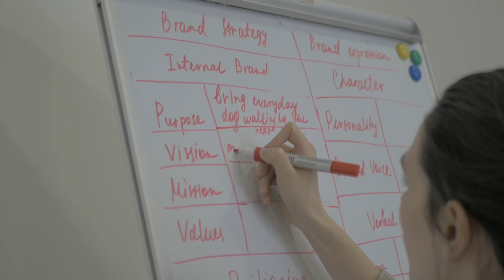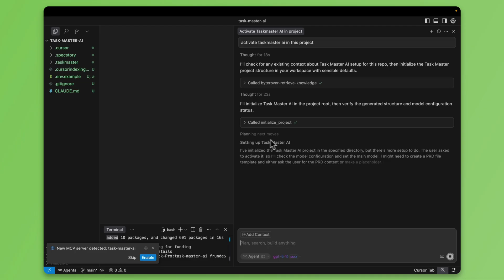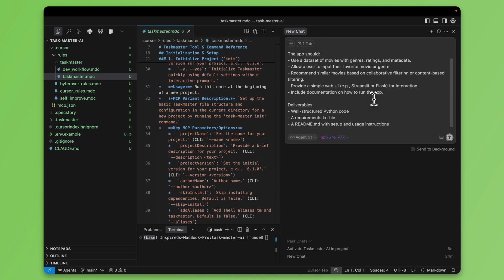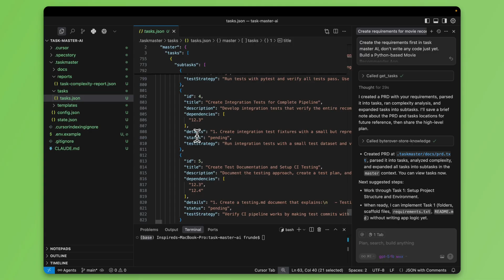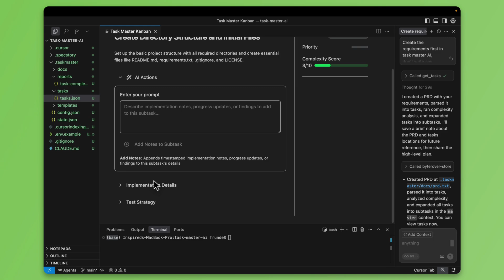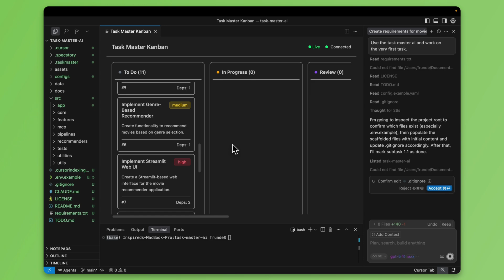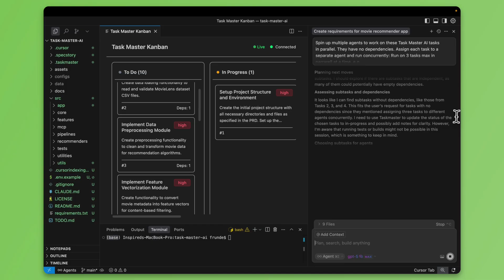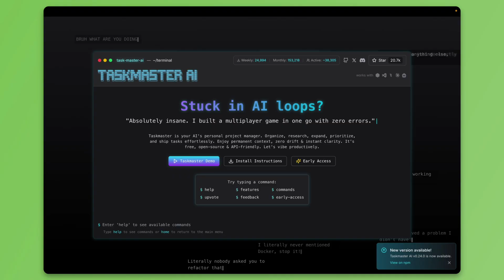Taskmaster AI Review: AI-Powered Kanban Development for Cursor (+ any other AI IDE) | 2025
Is your to-do list a black hole of forgotten tasks and missed deadlines? I tested Taskmaster AI, a new platform that uses artificial intelligence to not just list your tasks, but to understand, prioritize, and automate them. In this video, I dive deep into how it works, what it can do, and whether it's truly the future of productivity.

This isn't just another checklist app. This is your personal AI project manager.

If you're tired of managing your to-do list and want it to start managing itself, you need to see this.

👩🏼‍💻 | Looking  To Understand Technology
🌟 | Needing Inspiration and Spark on Key Concepts

DESK TRIPOD

➥➥➥ RESOURCES ➥➥➥

➥➥➥ SUPPORT ME ➥➥➥

▶ BitCoin -  1GD3VDJevws36GCdJUAprYeSwbNFWMMNyV
▶ LiteCoin -  0x79c860E482B303d89dbeAA022199a1105c506a26
▶ BitCoin Cash -  1GD3VDJevws36GCdJUAprYeSwbNFWMMNyV
▶ Ethereum -  LPVZFyUpJWKKZpkF52pJKNT67xDqXGaxqM

Mail:
Inspired Nation, LLC

I am not a financial/career advisor/planner/coach or broker/dealer. I am not liable for the information (technical or otherwise) you decide to use from this channel. The views are all mine and don't represent the views of my employer(s) or any institution. Content is for informational and entertainment purposes only and should not be considered personal financial, career, technical, or other advice. There is no guarantee that you will earn any money or achieve success using the techniques and ideas mentioned. Your level of success in attaining the results claimed in this video will require hard work, experience, and knowledge. We have taken reasonable steps to ensure that the information on this video is accurate. Still, we cannot represent that the website(s) mentioned in this video are free from errors. You expressly agree not to rely upon any information contained in this video.